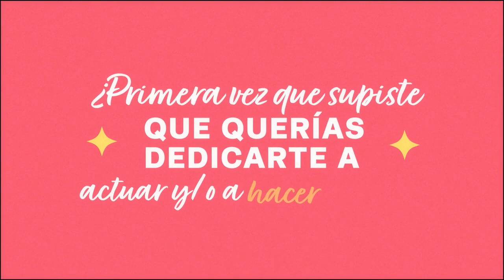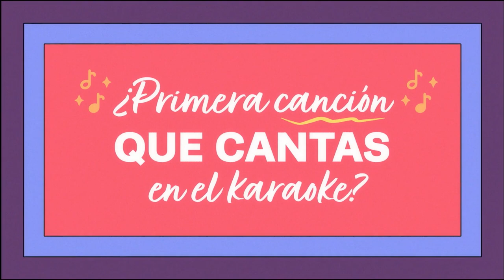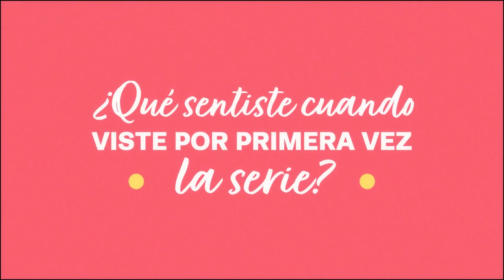La primera vez de Paulina Goto | Madre solo hay dos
Paulina Goto, quien es Mariana en Madre solo hay dos, cuenta cuál fue el primer personaje en su carrera, su primer disco y su primera red social, entre otros recuerdos. Madre solo hay dos ya está disponible solo en Netflix.

Al descubrir que sus bebés fueron cambiadas al nacer, dos madres muy distintas deciden formar una singular familia.